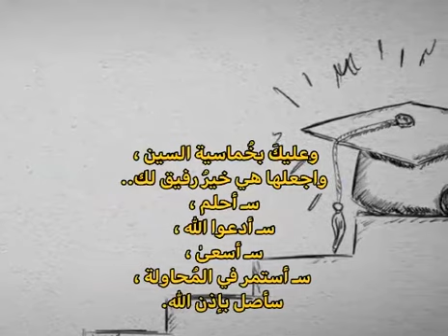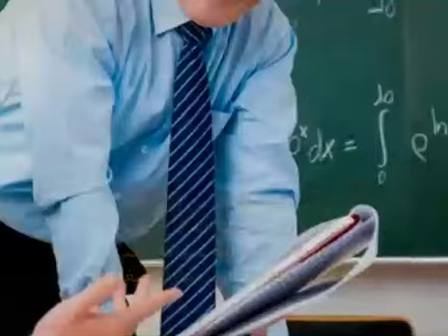خماسية السين 👂 طالما الجنة باقية فلا باس ان ضاع منك حلمك 👌👌 حكمة بالغة 👌